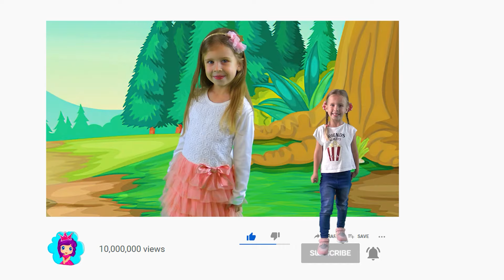Boucle d’Or et Les Trois Ours | Contes de fées pour enfants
Boucle d’Or et Les Trois Ours. C'est l'un des contes de fées les plus appréciés des enfants! Profitez de cette histoire incroyable sur la chaîne "Contes de fées pour enfants".